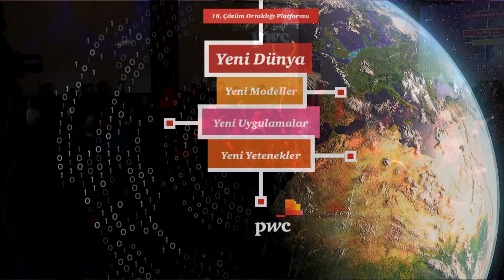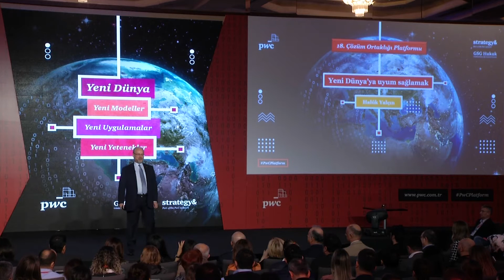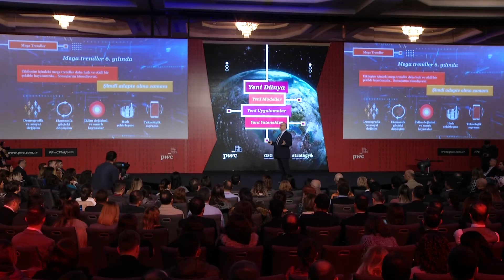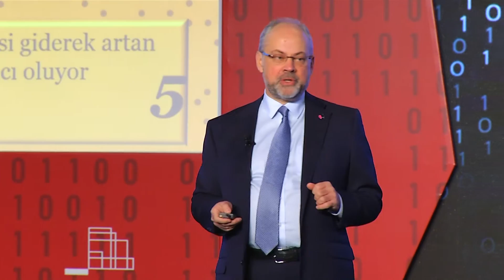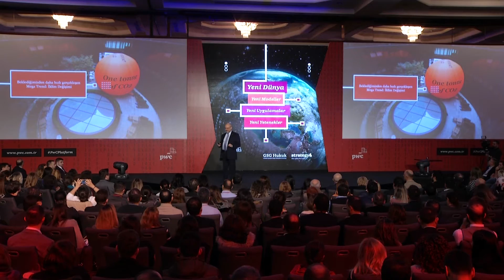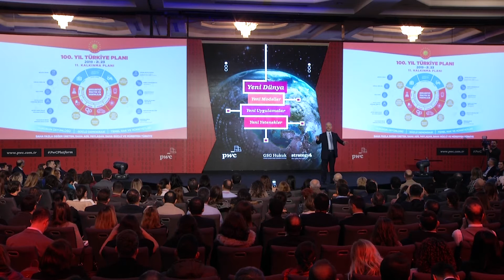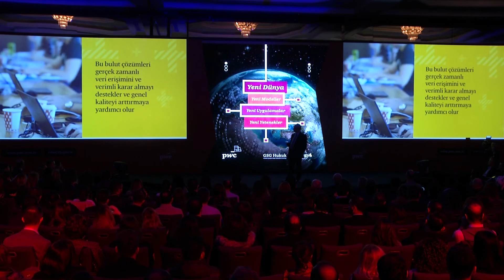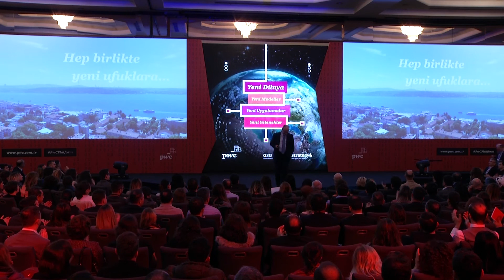18. Çözüm Ortaklığı Platformu açılış konuşması Halûk Yalçın, PwC Türkiye Başkanı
Platformun açılış konuşmasında PwC Türkiye Başkanı Halûk Yalçın yeni dünya, yeni modeller, yeni uygulamalar ve yeni yetenekleri anlattı.